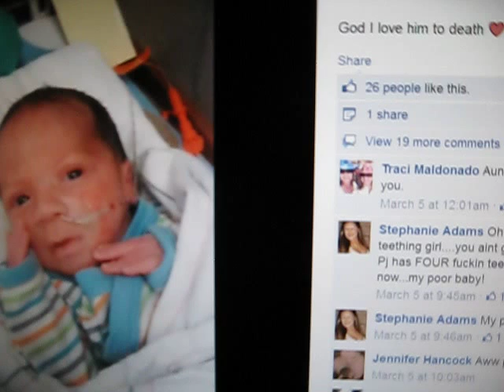NICU baby before circumcision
"Omg I can't believe how much circumcision cost! I don't have 404$! I don't want to leave my baby with extra skin :-( They wouldn't do it at the hospital cuz its a Catholic hospital. I had him at San Juan [Mercy San Juan Medical Center] and he was in nicu for 3 wks. The dr told me that the pediatrician had to do it. I think because he was premie and didnt want to put him through that so early. "I found a Dr that only charges 195$. Gotta call them back they were closed for lunch"" ~Jennifer, a Sacramento-area mom.